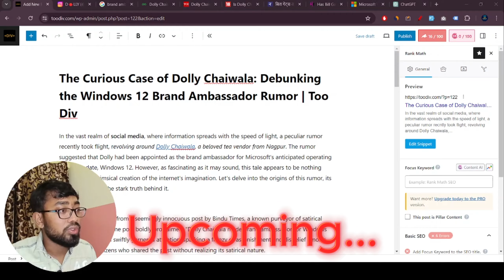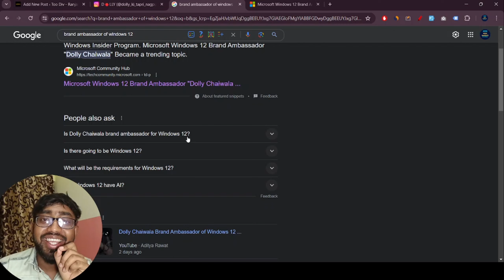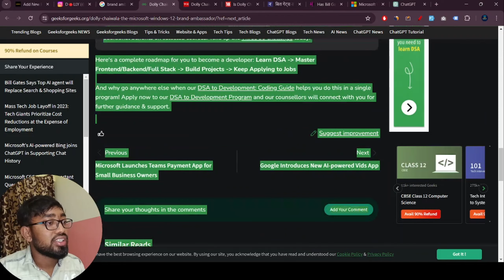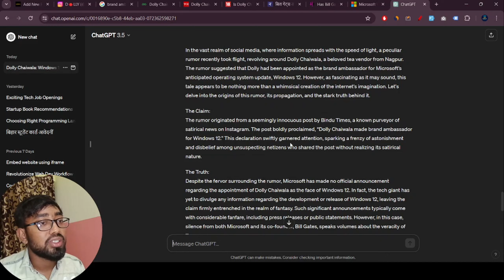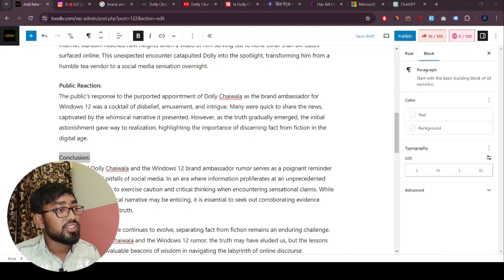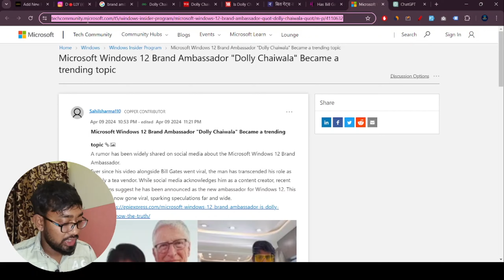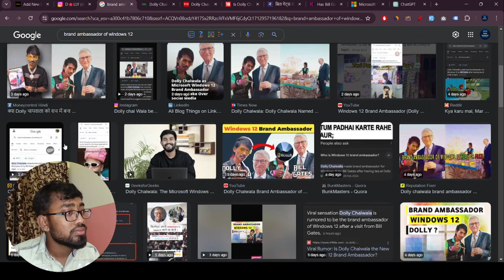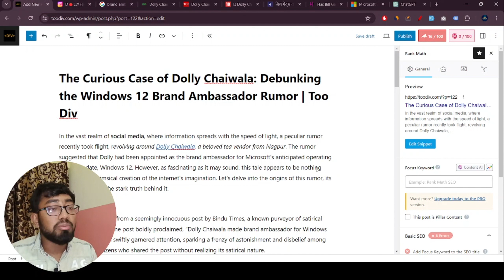Secrets Behind Dolly Chaiwala's Appointment as Windows 12 Ambassador | RSAH